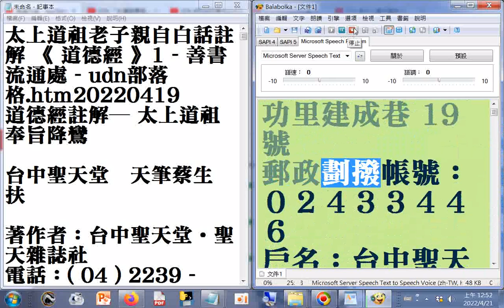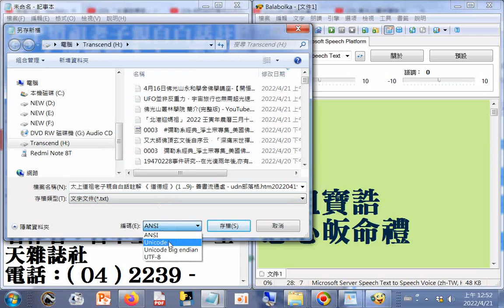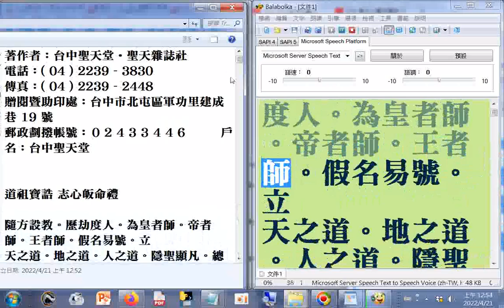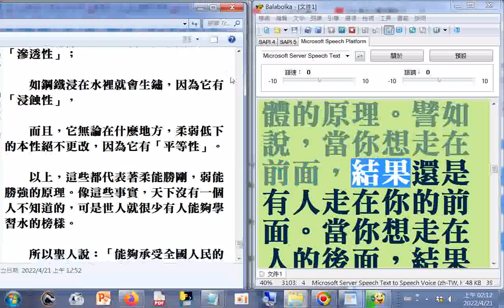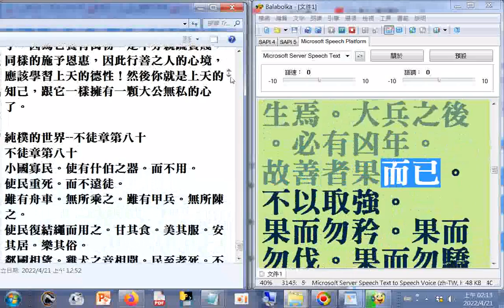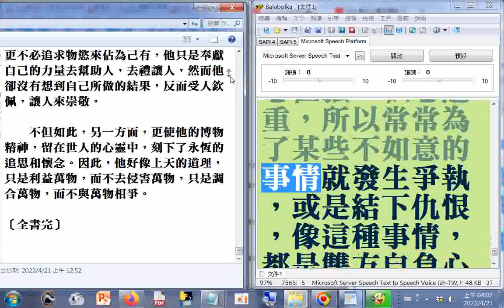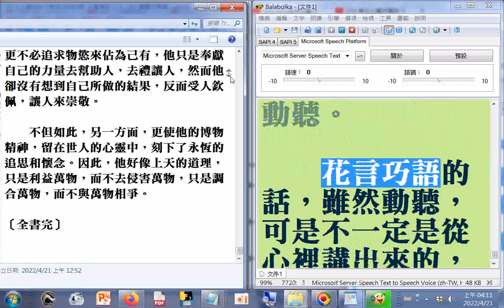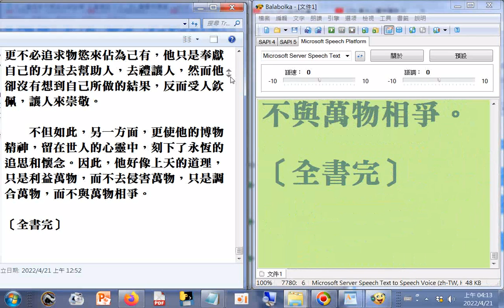太上道祖老子親自白話註解 《 道德經 》(1 ...9)- 善書流通處 - udn部落格.htm，使用電腦報讀程式#Balabolka逐字唸，部分破音字讀音有誤請見諒，請更正不徒章、遠徒的徒為徙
請更正不徒章、遠徒的徒為徙(ㄒㄧˇ)，20220421